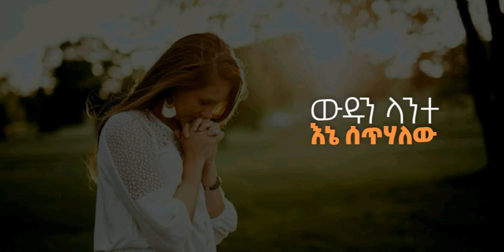ውዱን ላንተ MINASE FIRDAWEK ETHIOPIAN GOSPLE SONG VIDEO 2013